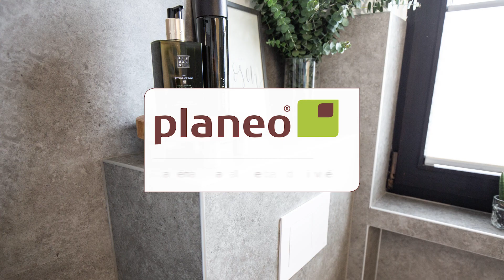Rénovation de la salle de bain des invités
Un échantillon gratuit ? Veuillez ouvrir la description ici
Vous trouverez les sols en vinyle ici dans notre boutique :
Aujourd'hui, vous verrez comment nous avons transformé les salles de bains des invités. Restez des nôtres et attendez de voir le résultat final !
Code de bon d'une valeur de 30 EUR* : P6A7E7DE.
*Le code est valable à partir d'un montant d'achat de 499 EUR. Plusieurs campagnes de bons d'achat ne sont pas cumulables.